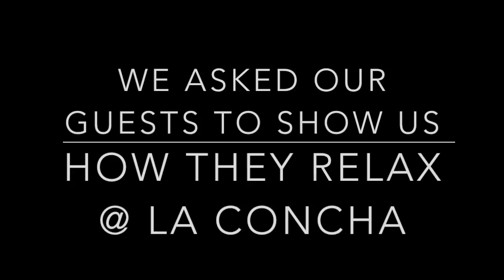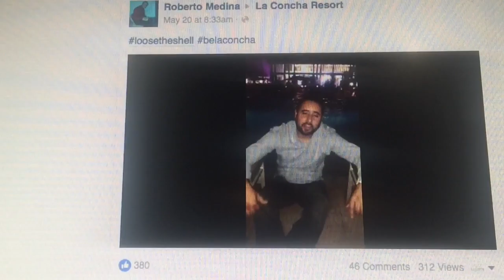Loose The Shell Compilation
We asked our guests to show us how they loosen up and relax at La Concha Resort, and this is what they came up with! And congratulations to Roberto Medina for winning the contest with 380 Likes on Facebook! Enjoy!